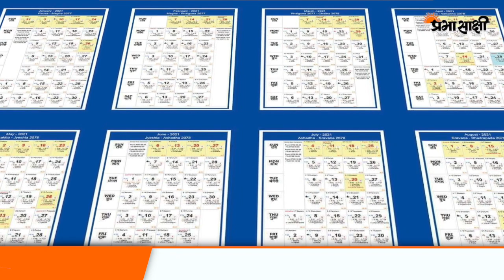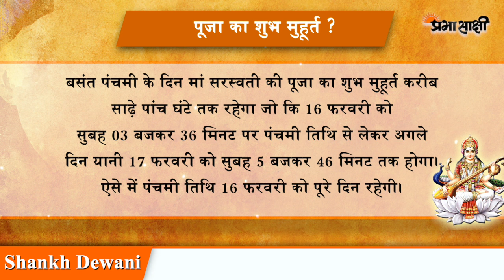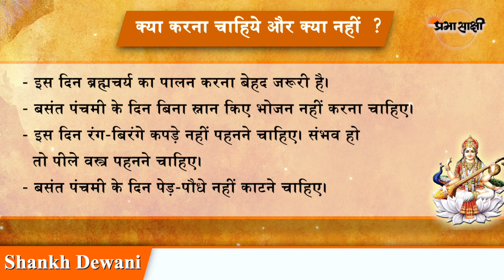जानिए बसंत पंचमी का शुभ मुहूर्त, पूजा विधि, महत्व और पौराणिक कथा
हिंदू कैलेंडर के अनुसार, माघ माह में शुक्ल पक्ष के 5वें दिन बसंत पंचमी मनाई जाती है। हिंदू धर्म में इस दिन को बेहद शुभ मानते हैं। इस बार यह त्योहार 16 फरवरी 2021 को मनाया जाएगा। मान्यता है कि इस दिन मां सरस्वती की पूजा करने से विद्या और बुद्धि का वरदान मिलता है। माना जाता है कि इस दिन वसंत ऋतु की शुरुआत होती है। बसंत पंचमी से दिन नए कार्य को शुरू करना बेहद शुभ माना जाता है।

पौराणिक कथाओं के अनुसार, सृष्टि के रचनाकार भगवान ब्रह्मा ने जब संसार को बनाया तो पेड़-पौधों और जीव जन्तुओं सबकुछ दिख रहा था, लेकिन उन्हें किसी चीज की कमी महसूस हो रही थी। इस कमी को पूरा करने के लिए उन्होंने अपने कमंडल से जल निकालकर छिड़का तो सुंदर स्त्री के रूप में एक देवी प्रकट हुईं। उनके एक हाथ में वीणा और दूसरे हाथ में पुस्तक थी। तीसरे में माला और चौथा हाथ वर मुद्रा में था। यह देवी थीं मां सरस्वती। मां सरस्वती ने जब वीणा बजाया तो संस्सार की हर चीज में स्वर आ गया। इसी से उनका नाम पड़ा देवी सरस्वती। यह दिन था बसंत पंचमी का। तब से देव लोक और मृत्युलोक में मां सरस्वती की पूजा होने लगी।